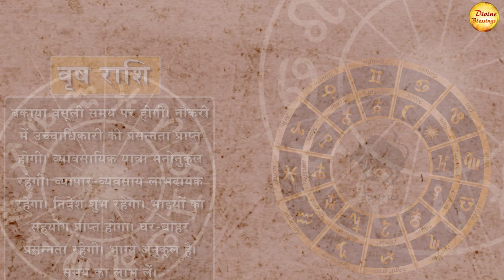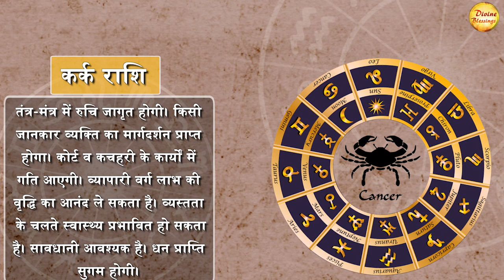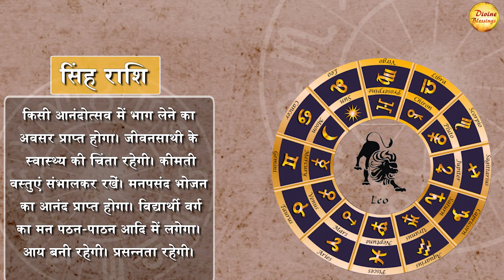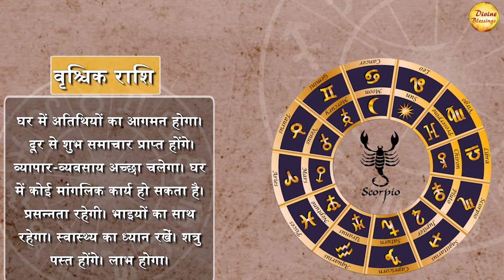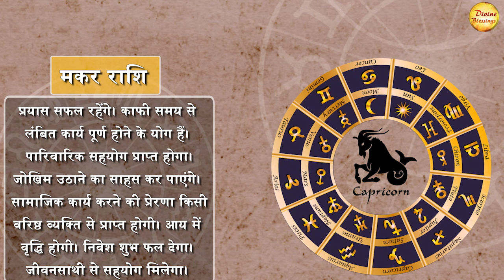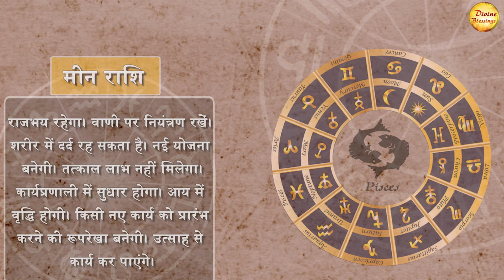आज का राशिफल 4 मई || कर्क राशि: व्यापारी वर्ग लाभ की वृद्धि का आनंद लेंगे || Astrology 2023